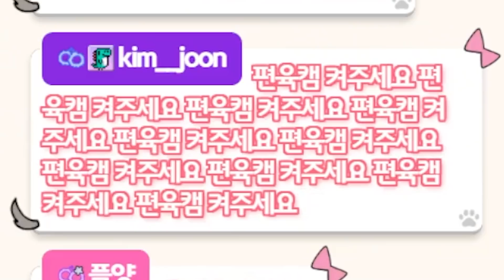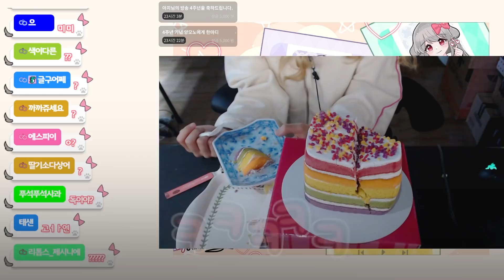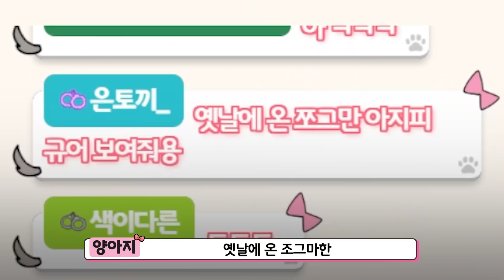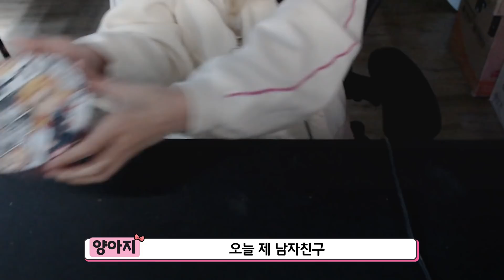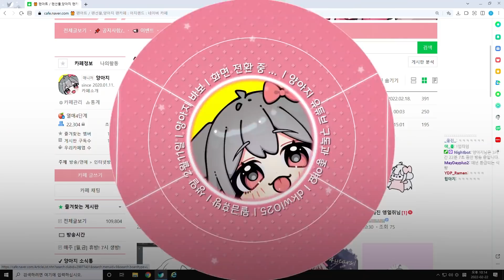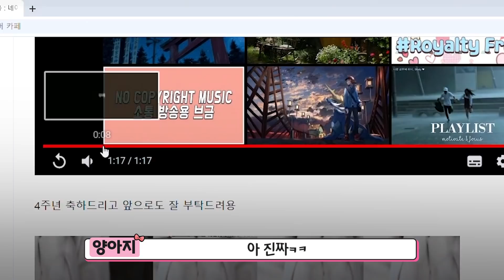살찌고 난 후 첫 캠방